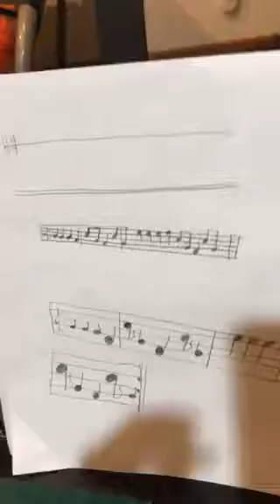Playing part of imperial march on my baritone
I wrote this from scratch 10 minutes before I played it for you.